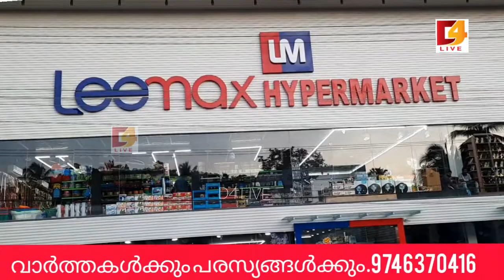S S L C പരീക്ഷയിൽ FULL A+ ലഭിച്ച കുട്ടികൾക്ക് ലക്കി ഡ്രോ യിലൂടെ സമ്മാനങ്ങൾ വിതരണം ചെയ്തു!D4 LIVE